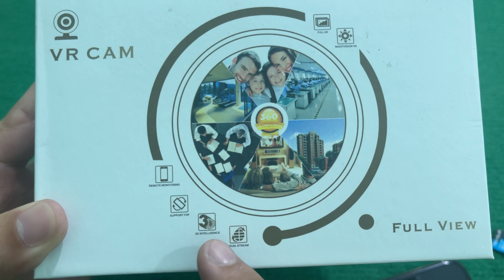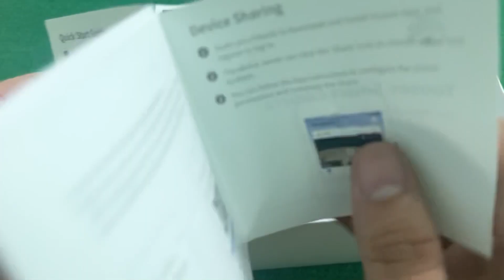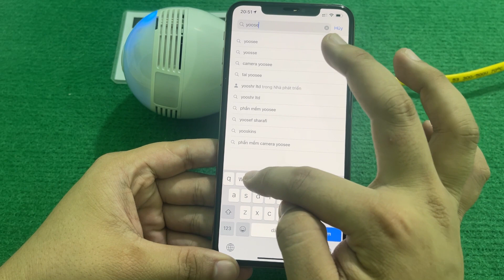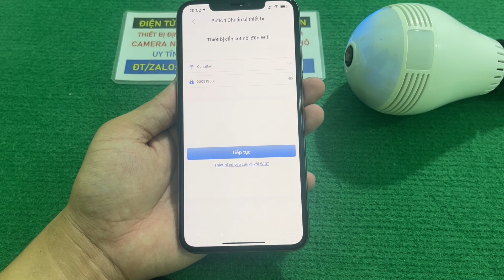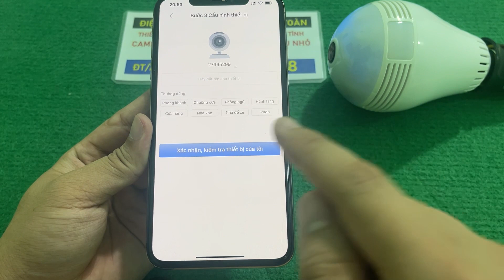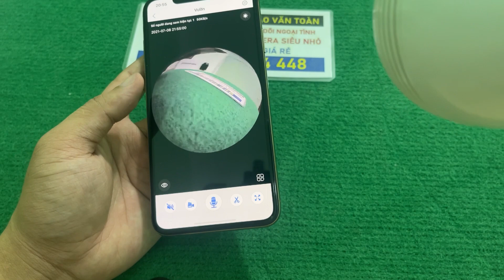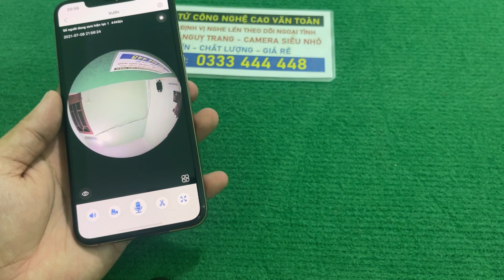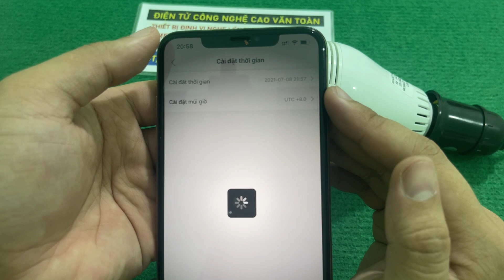Camera Ngụy Trang Bóng Đèn Quay 360 độ - Hướng dẫn cài đặt chi tiết camera nguỵ trang bóng đèn